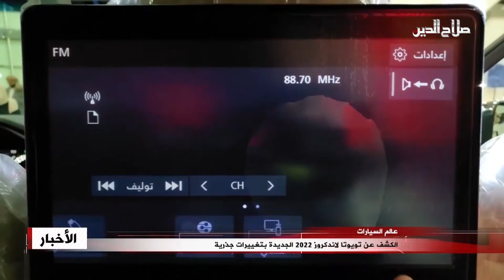الكشف عن تويوتا لاندكروز 2022 الجديدة بتغييرات جذرية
كشفت تويوتا رسمياً عن لاندكروزر ألفين واثنين وعشرين الجديدة كلياً بتغييرات جذرية؛ والتي تحمل واجهة جديدة تتميز بمصابيح إل إي دي هجومية وشبك أمامي بارز، وتبدو السيارة بشكل عام أكثر عرضاً واقل انخفاضاً رغم أنها لا تزال ذات أبعاد كبيرة. ويتميز هيكل السيارة بانتفاخات رياضية وأقواس عجلات بارزة، وعملت الشركة على إعادة تصميم الهيكل لتقليل الوزن وزيادة الصلابة، ومن خلال تحسينات متعددة انخفض وزن السيارة بمقدار مئتي كيلوغرام عن السابق، وكان هدف الشركة هو تقديم سيارة سهلة القيادة ولا تتعب السائق على الطرق الوعرة؛ فضلاً عن الطرق المعبدة، ومن حيث المحركات فقد طورت تويوتا محركات جديدة شملت محرك بنزين ثلاثة ونصف 3.5 لتر في ستة V6 ثنائي التيربو، ومحرك ديزل ثلاثة فاصلة ثلاثة  لتر في ستة ثنائي التيربو، وتقول أن أداء المحركات الجديدة يضاهي ما كان يقدمه محرك في ثمانية بالجيل السابق. وستبدأ تويوتا ببيع لاندكروزر الجديدة في اسواق الشرق الأوسط مابين شهر حزيران الحالي وايلول من العام ألفين وواحد وعشرين.